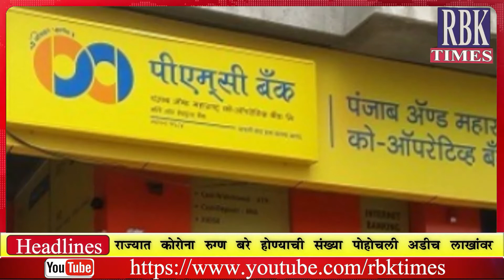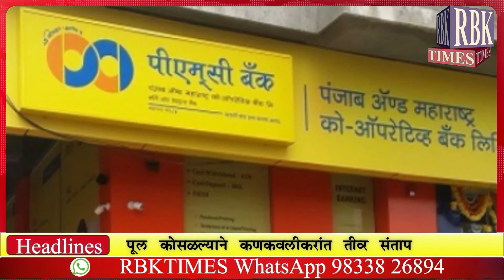PMC Bank खातेदारांच्या पैशासाठी आरबीट्रेटरने तातडीने कार्यवाही करावी